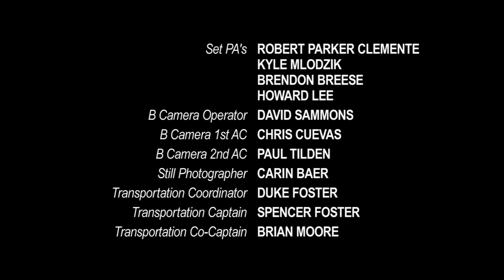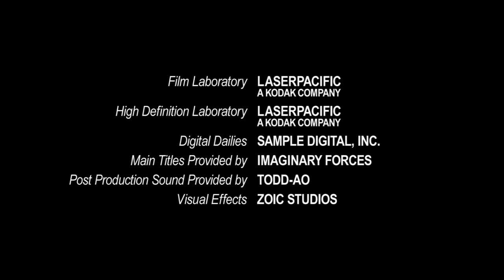Sally's Story scene (Mad Men)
Mad Men TV series, S03E01